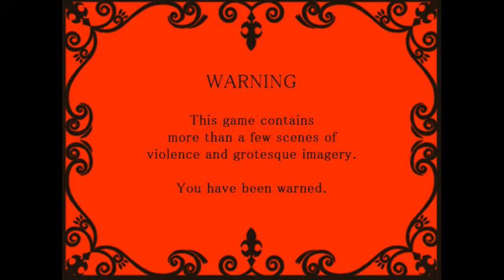Let's Play Mogeko Castle LIVE! Part 1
An utterly blind run of Mogeko Castle, recorded live on Ustream.

I'm already two parts in and loving this game: great characters, very funny, and I get the chance to do some crazy voices during the run. It should definitely be a fun game.

And yes, I'm aware I pronounced presciutto wrong. I'll get it right in part 3.